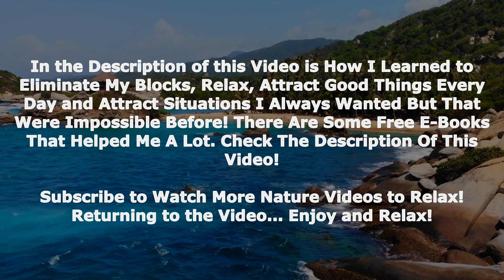relaxing sea to fall asleep soundly